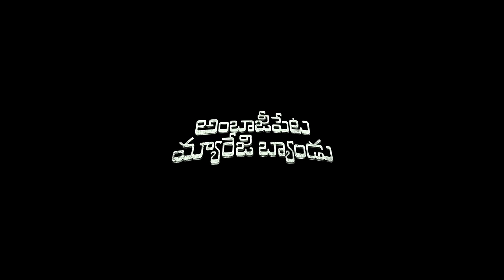Ambajipeta Marriage Band Teaser | Suhas, Shivani | Dushyanth | Bunny Vas | Venkatesh Maha | Dheeraj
Bunny Vas & Venkatesh Maha Present ~ Ambajipeta Marriage Band an upcoming telugu feature film Starring Suhas, Shivani nagaram in Lead roles. Written & Directed By Dushyanth Katikaneni. Music by Sekhar Chandra. Cinematography by Wajid Baig. Editing by Kodati Pavan Kalyan. Produced by Dheeraj Mogilineni.

Movie: Ambajipeta Marriage Band
Bunny Vas & Venkatesh Maha Present
Starring - Suhas, Shivani
Written & Directed By Dushyanth Katikaneni
Producer: Dheeraj Mogilineni
Co Producer : Venkat Reddy
Banners : GA2 Pictures, Dheeraj Mogilineni Entertainment & Mahayana Motion Pictures
Director Of Photography : Wajid Baig
Editor : Kodati Pavan Kalyan
Art Director : Ashish Teja Pulala
Action : Subbu
Choreographer : Moin
Costume Designer : Bharath Gandhi
PRO : Eluru Srinu, Gsk Media
Publicity Designer : Ananth Kancherla
Sound Designer : Nagarjuna Thallapalli
Sound Mixing : Kannan Ganapat
Executive Producer : Sarvepalli Bhavana
Production Controller : Madhu Sudhan Reddy, Deekshit Peesapati
DI : Annapurna Studios
Colorist : Venu
Marketing: First Show